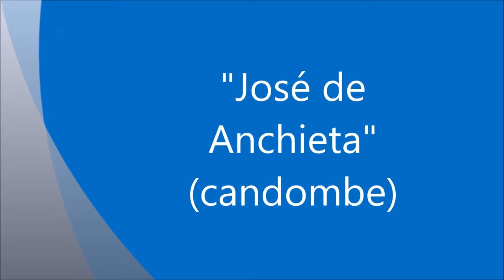José de Anchieta - Cantata a los Santos Latinoamericanos - Músicos y cantores azuleños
"José de Anchieta" / Apóstol del Brasil (candombe).
Compuesta por el Padre Jorge Leiva. Interpretada por el grupo "Músicos y cantores azuleños".

LETRA

JOSÉ DE ANCHIETA, JOSÉ.  JOSÉ DE ANCHIETA, JOSÉ.
VAS POR LAS SELVAS DE BRASIL, DONDE TU LLEGAS NADIE VA A IR,
VAS POR LOS INDIOS, PARA QUE PUEDAN EL EVANGELIO OÍR.

1. Ante la Virgen, siendo muy joven,
te consagraste a la castidad;
fuiste jesuita y fiel misionero,
muy lejos de tu tierra natal.

2. Fuiste incansable en tus viajes
para llevar a Cristo a los demás,
te acompañaba tu oración, tu sacrificio y tu caridad.

3. Vos estuviste junto a los indios,
para llevarles la salvación,
y te hiciste uno de ellos,
para alcanzarles liberación.

La "Cantata a los Santos Latinoamericanos" fue grabada en el año 1992 por la editorial "Bonum" de Buenos Aires.
Interpretada por el grupo "Músicos y cantores azuleños" de la ciudad de Azul, provincia de Buenos Aires, con el título "Imágenes para un continente que quiere vivir".
Idea general: Pbro. Jorge Horacio Leiva.
Voces: María Marta Andrich, Hilda Vazzano, Roxana González, Fernando Del Río y Luis Vazzano.
Músicos: Cecilia Picaroni, Fernando Del Río, Luis Vazzano, Carlos Duca, Daniel Chamero, Carlos Castiglione, Fernando Chiodi, Pieri Saldaño.
Arreglos vocales: Pbro. Marcos Picaroni.